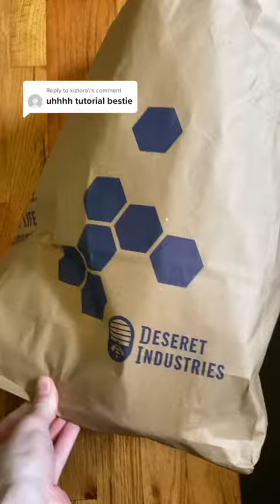diy Reply to @xiztora here’s the worlds worst tutorial for you guys😻😻